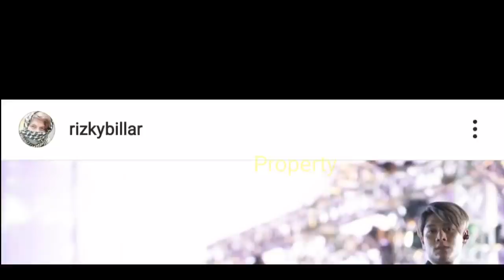Lesti Billar Foto PREWEDDiNG?? WOWWW Kaget!!!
Lesti Billar Foto PREWEDDiNG?? WOWWW!!!

Jangan Lupa: _
Thankz!!..